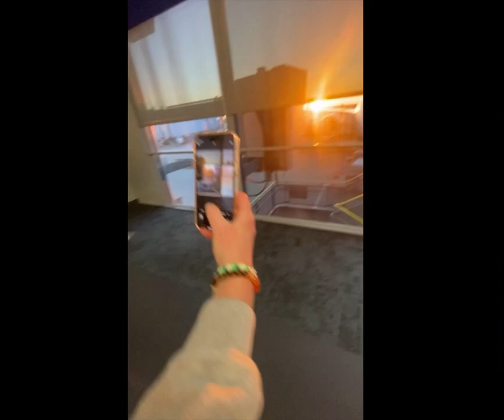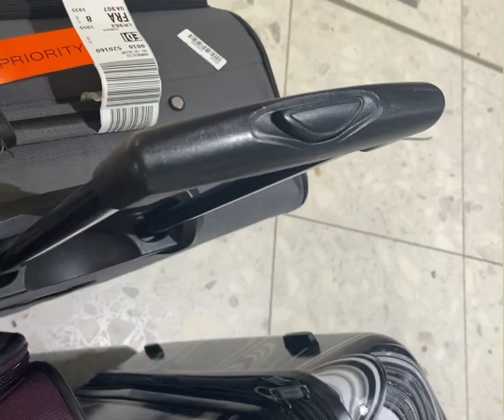Trip to Scotland! 🏴󠁧󠁢󠁳󠁣󠁴󠁿 || Day 1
Come along with my family and I to Scotland for the Irish Dance World Championships!